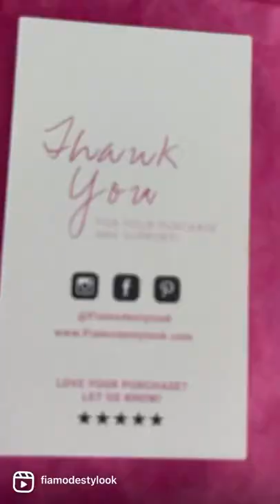satin open abaya, # modestfashion